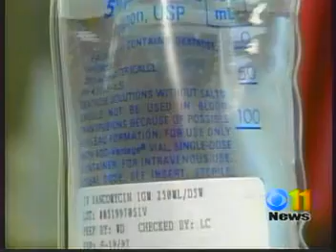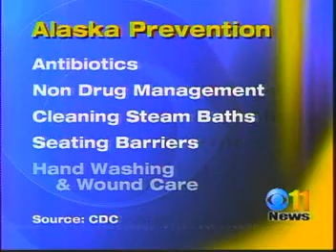Super Bug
Methicillin-resistant Staphylococcus aureus: The increasing frequency of antimicrobial resistance among infectious organisms is of great concern to both medical providers and the general public. Drug-resistant staph infections have occured in the Lower 48 and in Alaska.